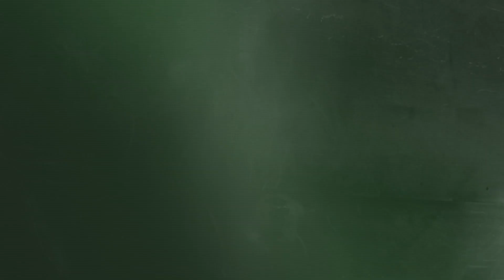SPM - ANYTHING GOES [REACTION]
YA BOY BACK WITH ANOTHER ONE. SPM ANYTHING GOES REACTION
*HIGHLY REQUESTED*

Soundcloud.com/1tybandz